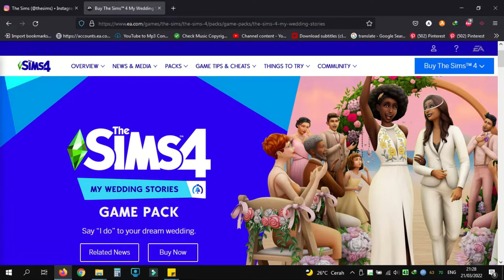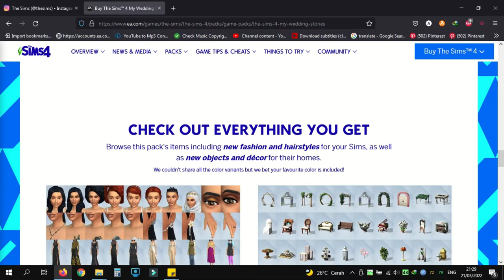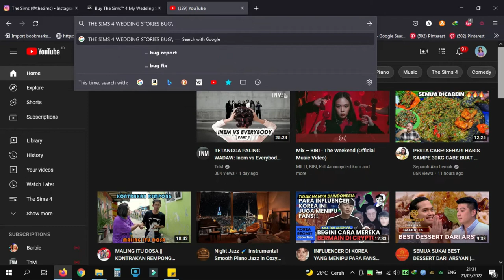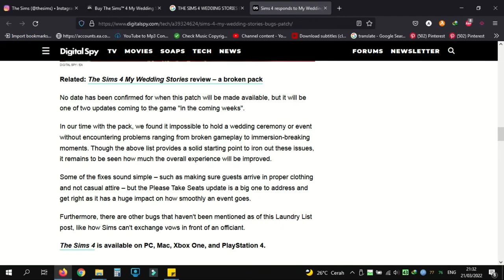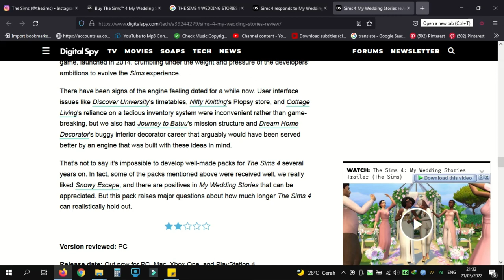UPDATETS4 | REVIEW THE WEDDING STORIES GAME PACK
Hey... Wanda it's here!
Setelah beberapa bulan tidak upload karena kesibukan, aku hari ini akan share review singkat aku mengenai Game Pack terbaru The Sims 4 yang menurutku sih mungkin tidak akan dibeli, kalau dibeli pun juga oke aja.
After several months of not uploading due to busyness, today I will share my brief review of the latest Game Pack The Sims 4 which I think may not be purchased, if you buy it, it's fine.

Thank's for watching and i hope you like it!
Sul sul!!..